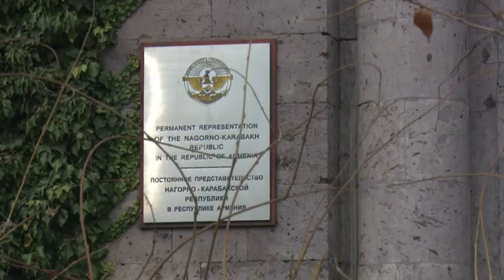Ինչպես և որտեղ պետք է ընտրեն նախագահ Հայաստանում ապրող Արցախի քաղաքացիները